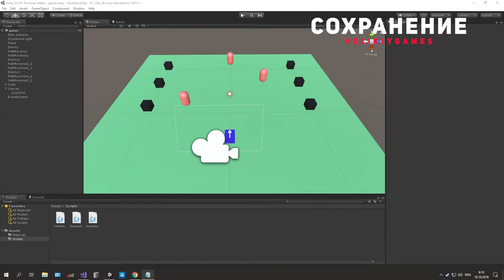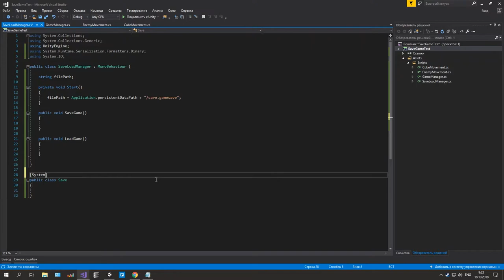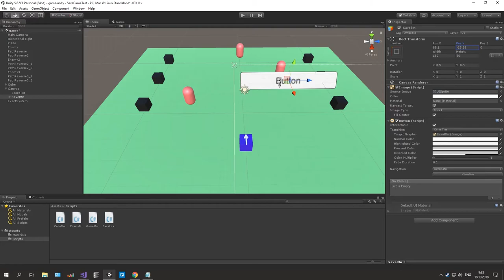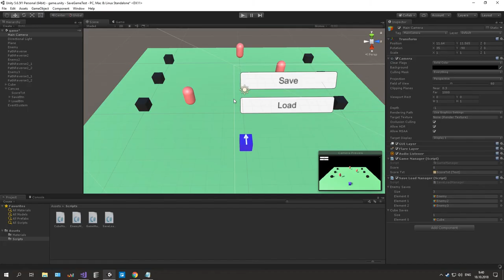Сохранение игры в Unity (Сериализация данных)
В этом уроке мы будем сохранять данные во внешние файлы с помощью сериализации.

Композиция "Dubstep Light" принадлежит исполнителю Audionautix.